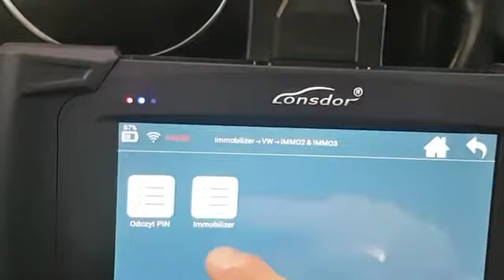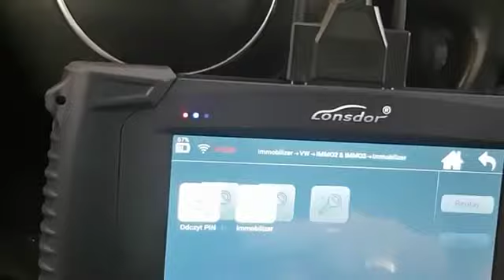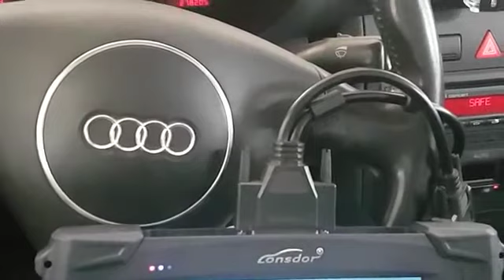Audi A3 8L Key Programming by Lonsdor K518